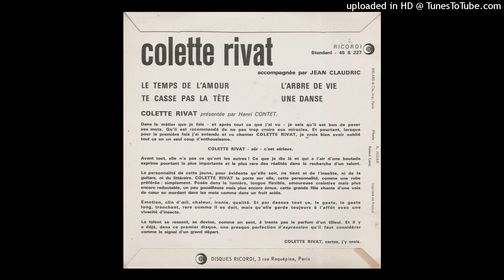01 Colette Rivat - Le temps de l'amour